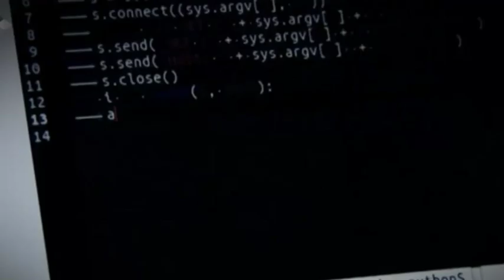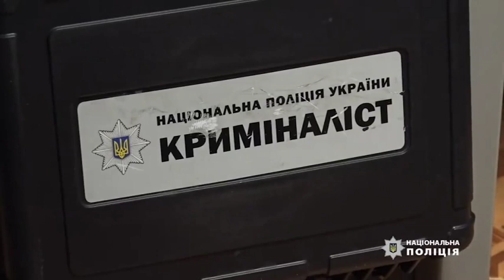Збут інформації екс-поліцейськими колекторам: наторгували на $1 млн та 6 квартир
Просто посеред дня під дулом автомата із елітного позашляховика правоохоронці дістають сивочолого чоловіка. Це один із учасників цілого угруповання нинішніх і екс-правоохоронців, які займалися розповсюдження конфіденційної інформації. 58 обшуків. Бізнес перевертнів у погонах розвивався.